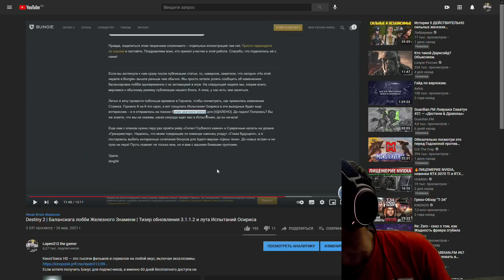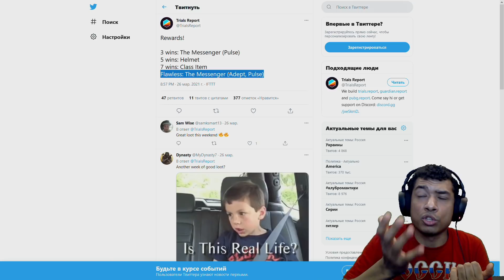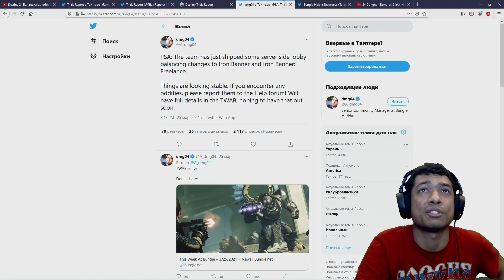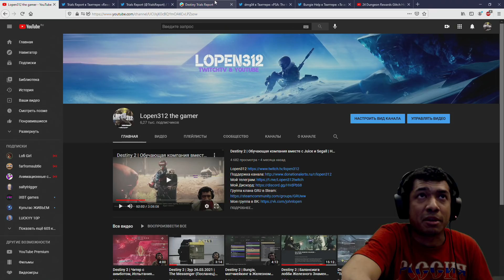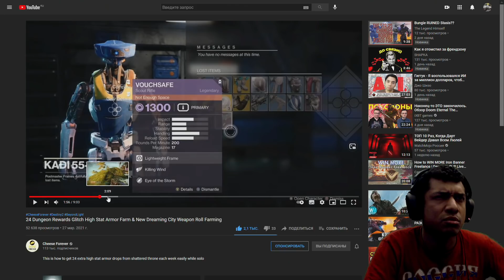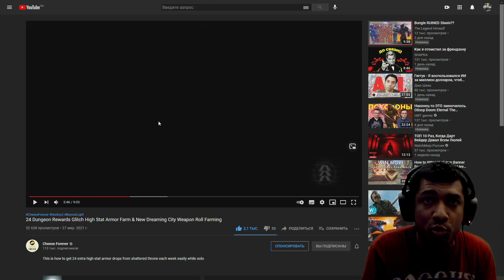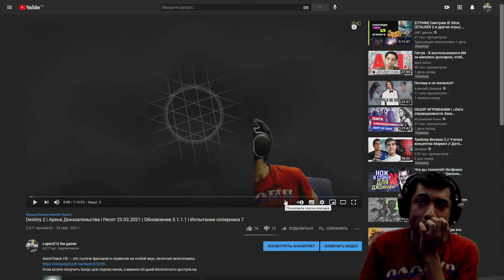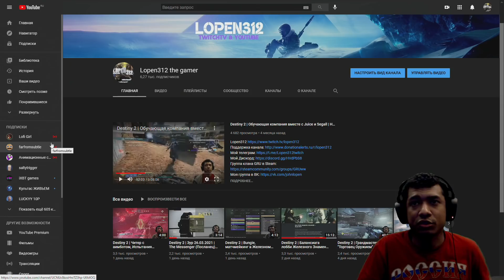Destiny 2 | Баг на фарм гира из ГГ | Сдаем жетоны Trials и ЖЗ | проблемы с коннектом и контентом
Таймкоды:
00:00 Темы видео
02:00 Ванга получается, Kappa
07:00 Проблемы с ЖЗ и Trials
13:20 Фарм снаряжения Города Грез (Баг или фича?)
16:06 Ну неплохой же сезон
20:20 Тизер видео по Vault of Glass
22:57 Смотрим сет Trials на варлоке
26:28 Сдаем 380 жетонов Trials
36:00 Еще немного варлока, затем сет Тrials на титана
39:40 Сет охотника
45:50 Сдаем жетоны ЖЗ